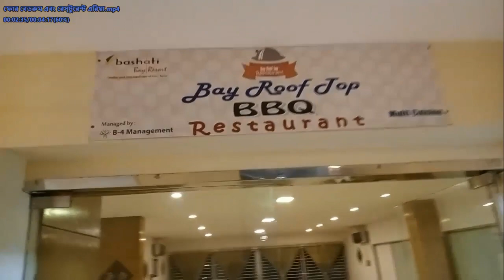ফোর বেডরুম এবং রেস্টুরেন্ট এরিয়া | Bashati Bay Resort | coxs bazar | cox bazar hotel price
Assalamualaikum viewers
Today I am Basti Bay Resort Its four bed condition room and I will visit the restaurant area where you have complimentary breakfast.Viewers watch the full video Then you can understand the room condition and restaurant area of ​​this hotel.